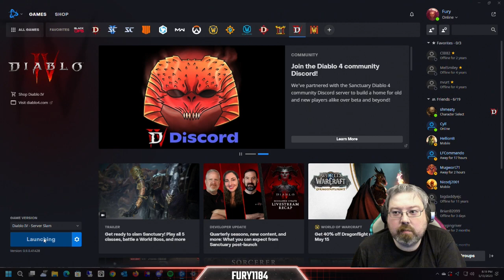[PC] Diablo 4 - Server slam Day 1 part 2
Continuing Diablo 4. My Bnet account signed into my streaming rig, thus kicked me from the game..lol.. part 2 of my stream. Had some issues with the Elgato capturing too. NDI might be more reliable? Its my back up. Playing in 1440p, but someting with my setup gives it a hard time.